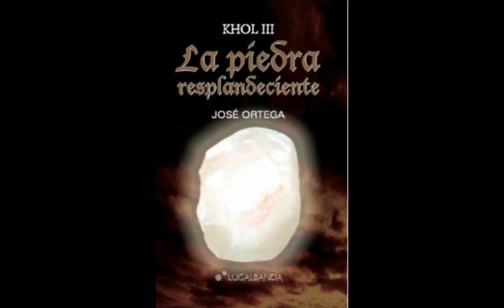LA VARIANTE BEBÉ DA MUCHO SUSTO